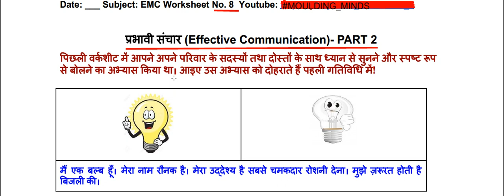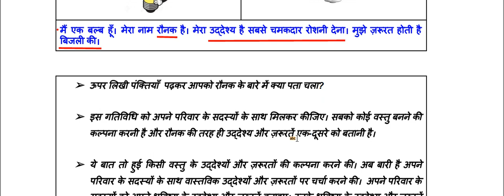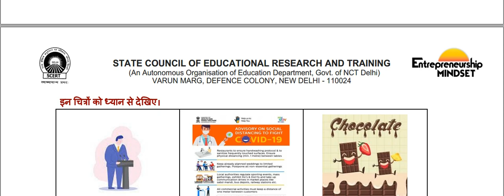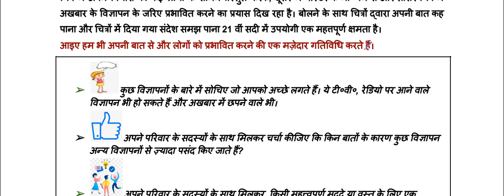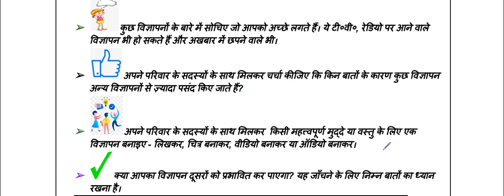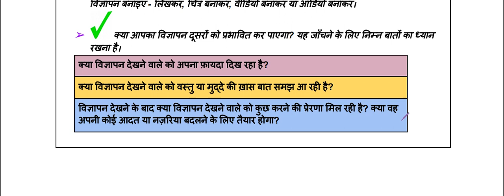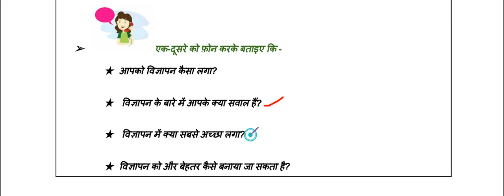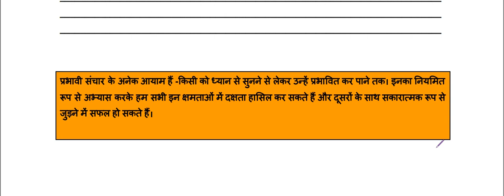Effective Communication प्रभावी संचार| Part 2|EMC Worksheet No.8| Class IX to XII | DOE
Hello everyone!
September 21,2020

Effective Communication
 प्रभावी संचार |Part 2|
EMC Worksheet No.8|
Class IX to XII |
 DOE